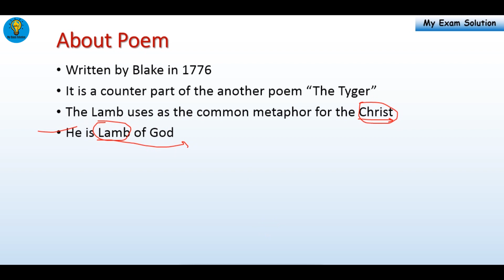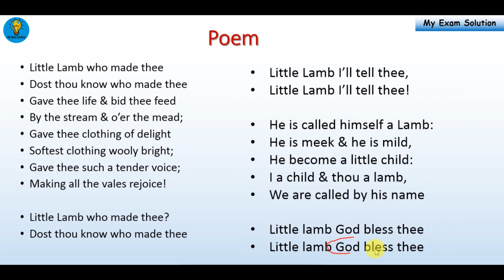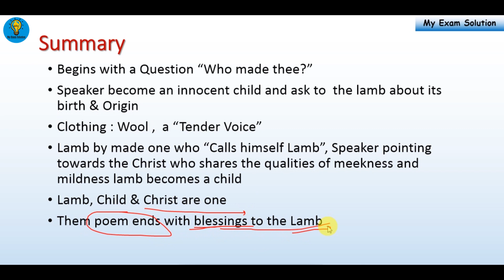The Lamb | William Blake | English Literature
In this video i tried to cover all the important topics of this Poem,  which can be beneficial for any exam like : UGC NET, IGNOU, DU, Jamia, JNU. its just short analysis.
1) About the Poem
2) About the Writer
3)  Characters
4) Summary & Analysis
5) Themes
6) Critical Analysis

if you like this short analysis
so share it as many as you can